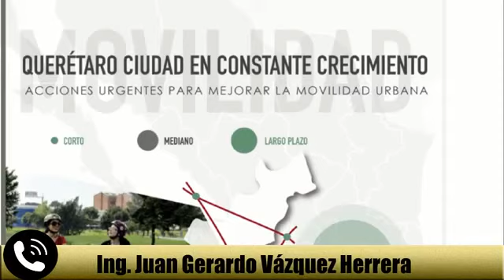El plan de movilidad debe incluir el tren eléctrico en Querétaro: Juan Gerardo Vázquez